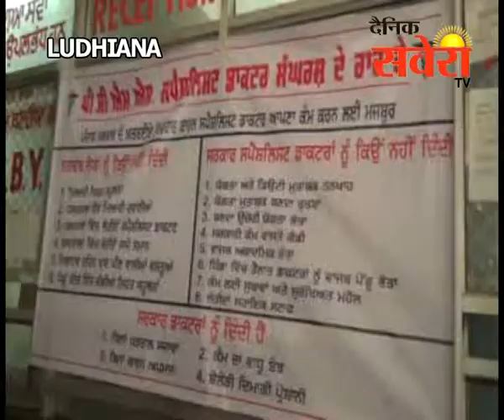लुधियानाः सेहत सेवाओं के ठप्प होने के चलते मरीज परेशानी में